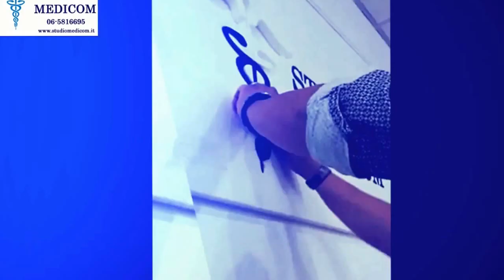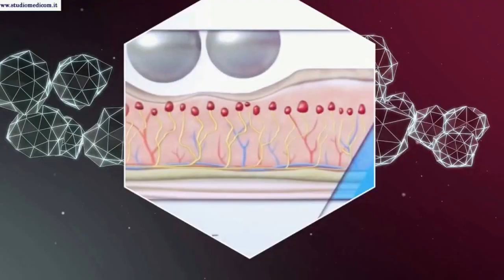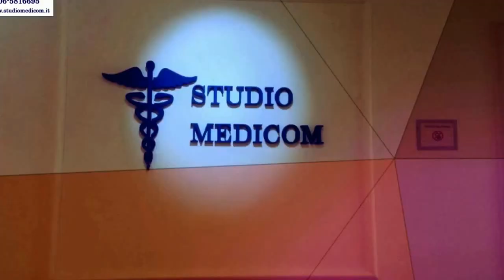Montaggio logo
per la Salute di tutta la Famiglia!